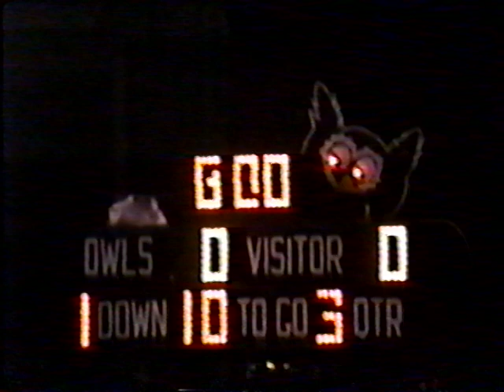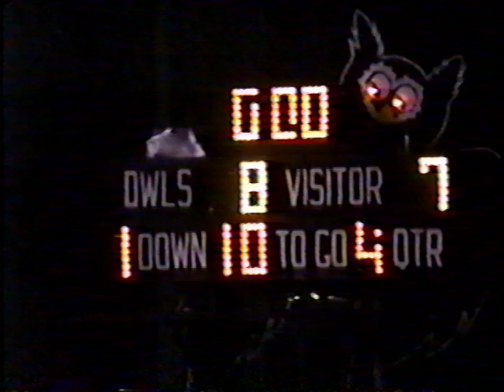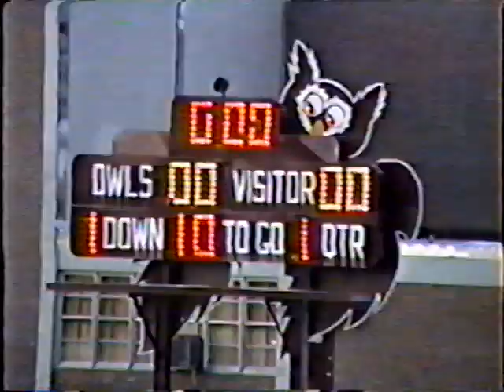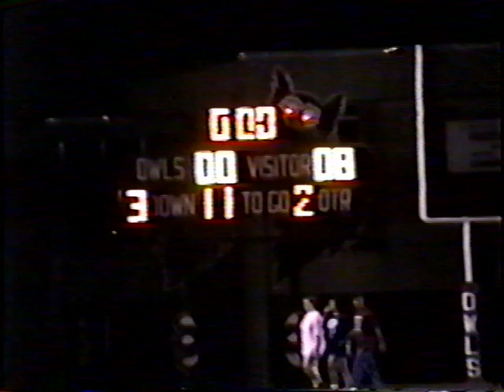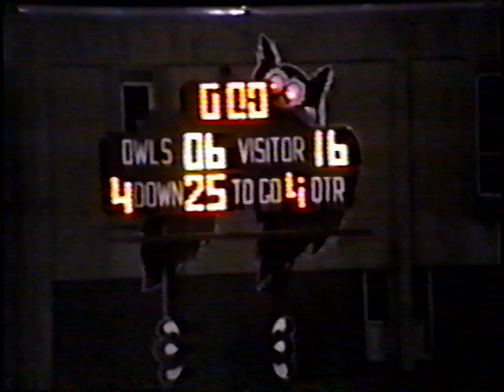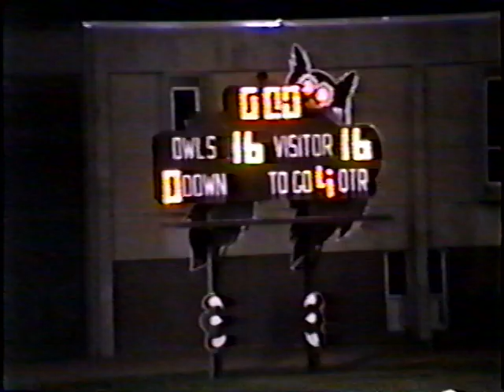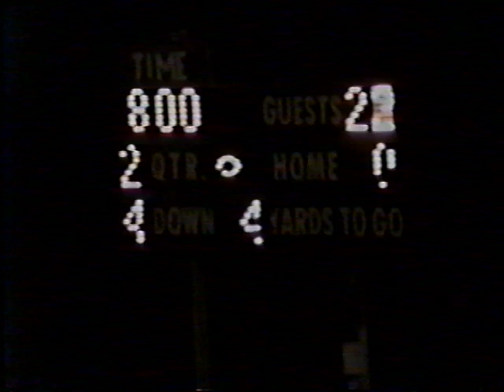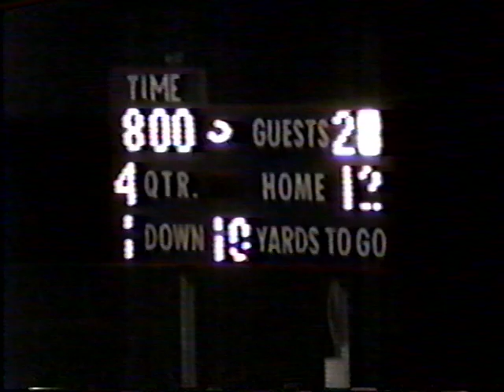Chalmette Middle School vs Beauregard Championship 93